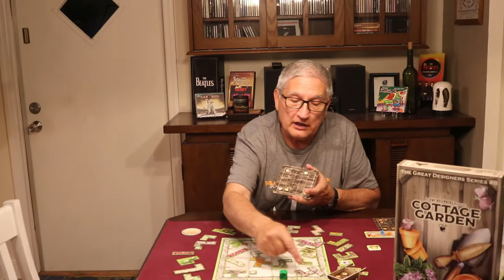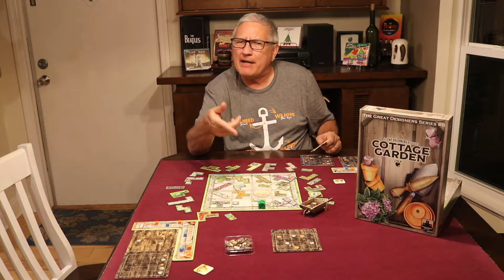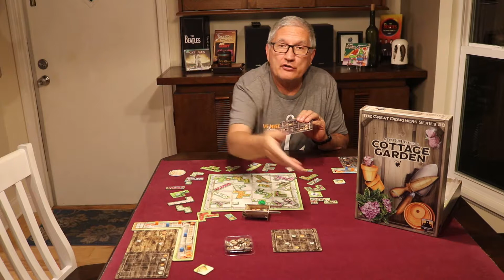Cottage Garden Overview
Cottage Garden is a very fun Tetris style puzzle game.  In my opinion it is the best of the tile laying trilogy from Uwe Rosenberg.